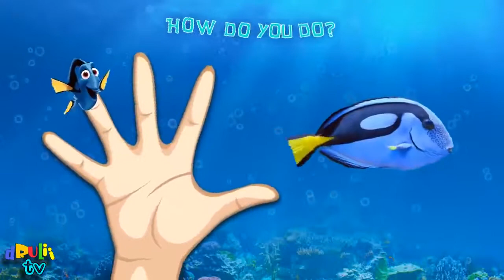Finding Dory Finger Family Song / Children's Nursery Rhyme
Finding Dory Finger Family Song
✨SPECIAL LINK!✨ ✨BABY DORY PLUSH TOY✨